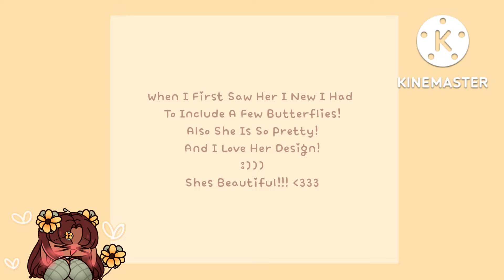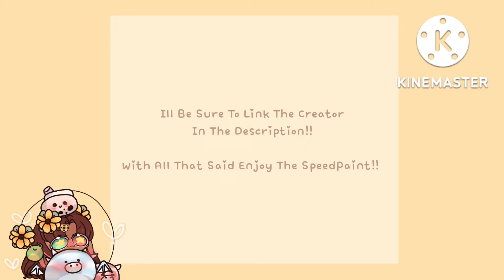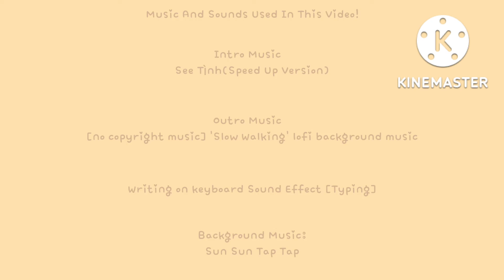•Drawing Others Ocs!•°Speedpaint°•Part 1• :⁠0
°Loading. °

°Loading Complete!°

°Intro Music°
See Tình(Speed Up Version)

°Continue?°

•Ello Darlings! Welcome Back To Another Video! :33 Hope Your Day Is Going Well!
And Today I'll Be Drawing Viewers Ocs! Well- I Only Got Two But That's Still Good!
And The First Submission Was By Elyssa On Instagram!(I Gave Her A Pass To Submit It There
Because She's A Really Good Friend! :33) And She Submitted Her Main Oc! AND SHES SO CUTE AND BEAUTIFUL!!! (⁠◕⁠ᴗ⁠◕⁠✿⁠) And Of Course I Had To Include A Beautiful Night Sky Background As Well!! :DD
But Anyway I Hope You Enjoyed The Video! :3 And Show Elyssa Some Support As Well!•

Credits! :3

Sound Used:

Writing on keyboard Sound Effect [Typing]

Sun Sun Tap Tap!

This Is A Safe Place For Everyone! No Matter What You Identify As :)

Ty All So Much For Watching! The Second Amazing Oc Will Be Out Next Week! see You Then :33

°Friendly Reminder° 🌹
2# Please Do Not Take My Videos Without Permission And A Reason To! 🌻
3# I Don't Mind Things Being Inspired By But Don't Fully Copy! 🌳
4# You Are Beautiful!☁️
5# *Boop* :3🌷
6# Making Art Takes Time Don't Give Up!!☔

Bai Darlings!!!